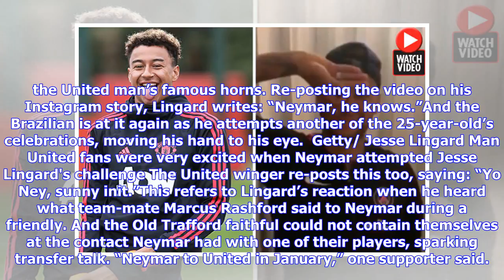Man Utd to sign Neymar? Fans sent into frenzy as PSG star does Jesse Lingard challenge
The PSG star was linked with a move to the Red Devils during the summer. He joined PSG for a world-record £200m fee from Spanish side Barcelona last season, winning Ligue 1. But fans believe the Brazilian is on the way to England after he featured in a video on Jesse Lingard’s Instagram channel. In the clip, the forward is standing in front of the camera in his tracksuit.  Related Articles “And that’s another left winger signed” Man Utd fan And he rolls his sleeves up, he puts his hands together...